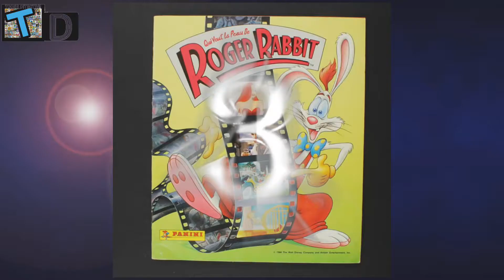TOP 5 MOST ADOREBLE CARTOON CARECTERS ||TOONS DETECTIVE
guys me chahta hu ki ish time ke bachcho ko bhi pata chale Ki oggy,motu,krish..eny exectra in Sab se adoreble cartoon carecters hamare time ke thee ishi liye ish video ko jyada se jyada shere kare..